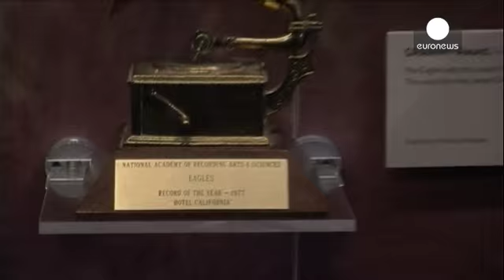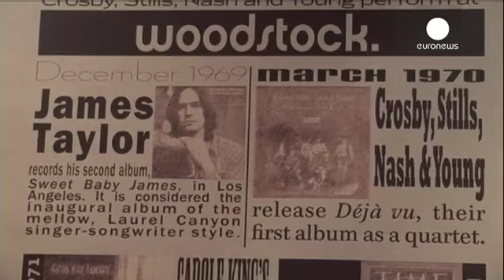Quand la créativité atteignait des sommets à Laurel Canyon - le mag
Le Grammy Museum à Los Angeles présente l'exposition "California Dreamin': The Sounds of Laurel Canyon", l'occasion de revenir sur le parcours des musiciens qui vivaient dans ce quartier de Los Angeles à la fin des années 60 et au début des années 70.

Pour le directeur de l'exposition, Laurel Canyon était avant tout un état d'esprit, mais aussi une véritable scène pour les artistes.

"Ces artistes ont d'ailleurs collaboré et c'est ce qui rend cette expo intéressante, puisque beaucoup d'entre eu...